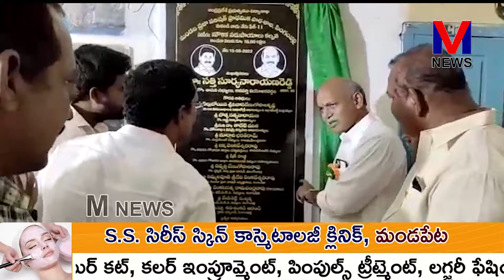రంగంపేట మండలంలో 5 కోట్ల 82 లక్షల రూపాయలతో నాడు నేడు ఫేజ్ 2 పనులకు అనపర్తి MLA శంకుస్థాపన ||M NEWS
అనపర్తి నియోజకవర్గం రంగంపేట మండలంలో 5 కోట్ల 82 లక్షల రూపాయలతో నాడు నేడు ఫేజ్ 2 పనులకు  అనపర్తి ఎమ్మెల్యే డాక్టర్ సత్తి సూర్యనారాయణ రెడ్డి శంకుస్థాపన చేశారు .||M NEWS TELUGU